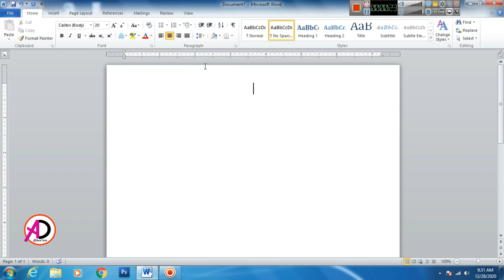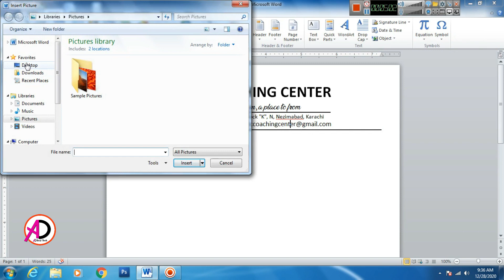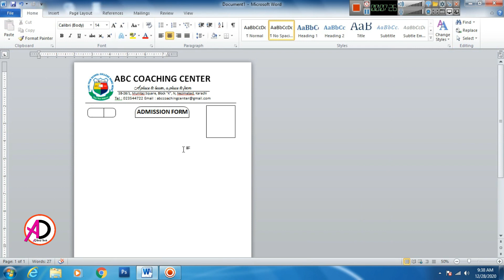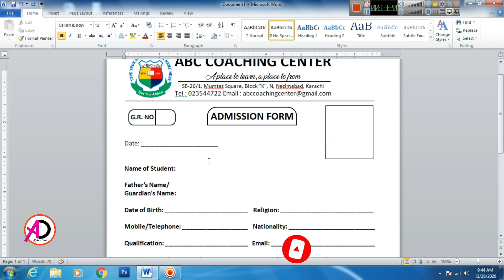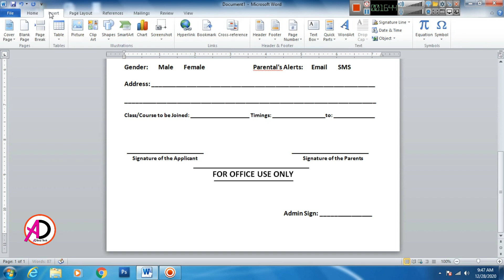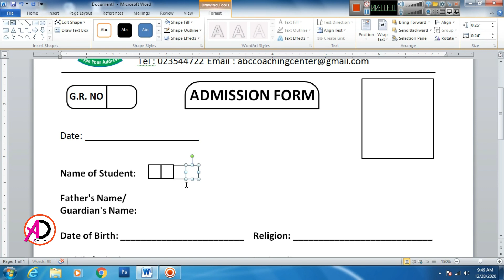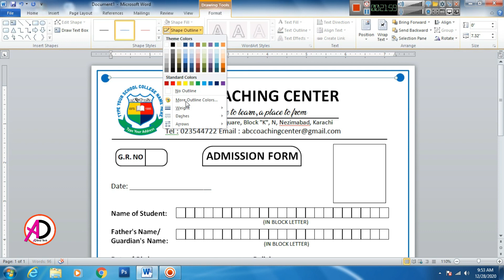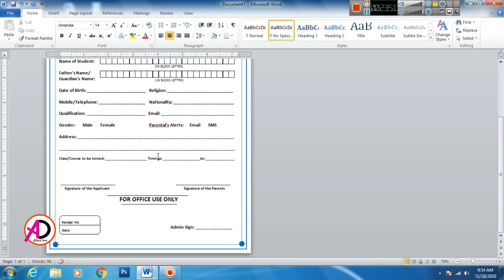How to make Admission Form Design in Microsoft Word || Coaching Class Admission Form Design in word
This Design Page size:
                  A4 Size Page